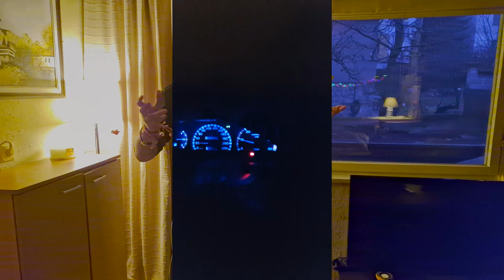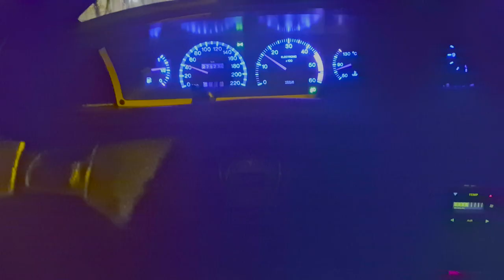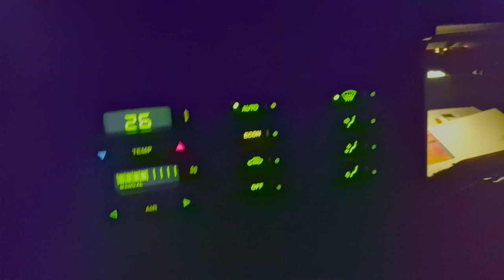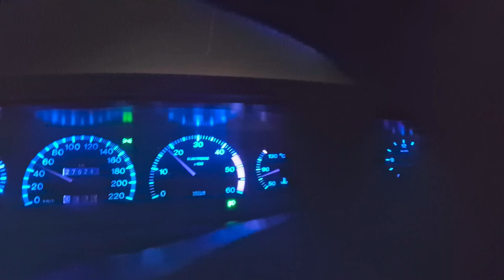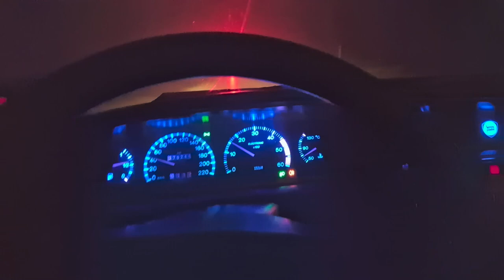I Overheated the Lancia..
I overheated the Lancia in the most stupid way possible. The car was left for winter storage I went to start it up and let it run for a while. I left the car running for nearly a hour and when I went to turn it off it was nearly at 130c on the dash and the antifreeze was being fried, lots of smoke coming from the under the hood.

So today I go and see if the car will run. Did I kill the Lancia?